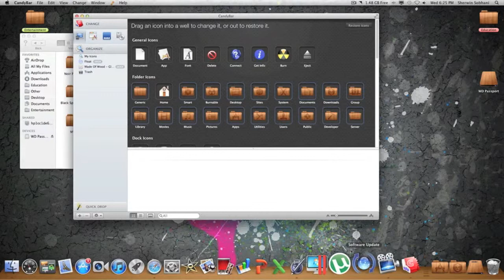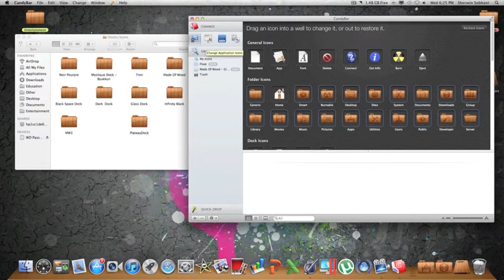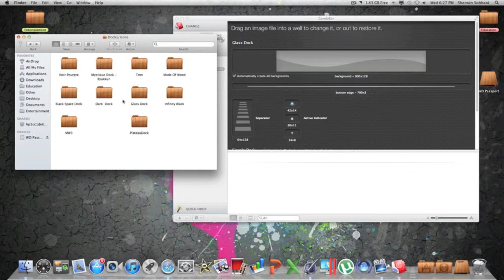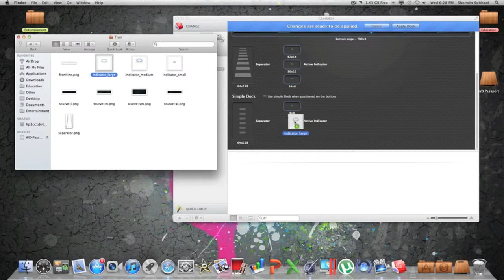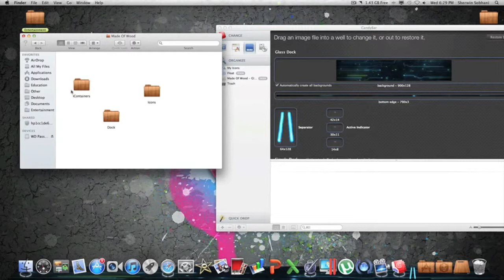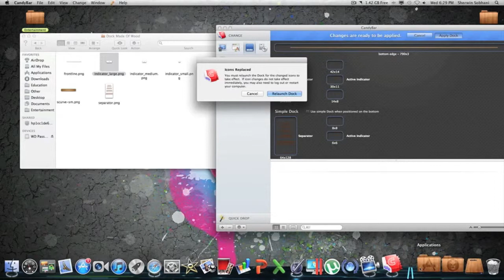 CandyBar- Editing your Dock 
Links:
Candybar: